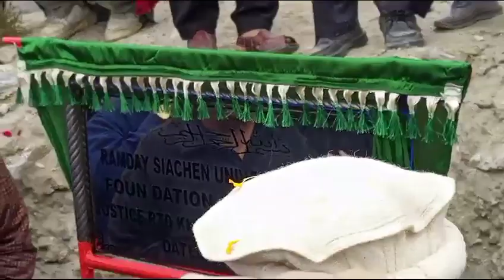ماشاءاللہ اج تھگس میں جشن منا رہا ہے 🌹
ماشااللہ میر عارف(رح) نگر کے باسیوں کی امن و اتفاق  رنگ لے آئی۔1993 سے شروع کرنے والا مشقت طلب پروجیکٹ آج ایک پھلدار  درخت کے مانند ثمر دینے لگی ہے۔یہ سب اہلیان تھگس کی اتحاد و اتفاق کا نتیجہ ہے۔کہ آج تقریباً 900 ایکڑ زرخیز زمین کاشتکاری کے لیے بلکل تیار نظر آ رہی ہے۔۔اب یہ اراداس نامی وسیع رقبے میں ہم صرف کاشتکاری ہی نہیں بلکہ ہمارے آنے والے نئی نسلوں کی علوم و فنون کے لیے جناب عزت مآب جسٹس ر خلیل الرحمٰن رمدے صاحب نے علم دوستی کا ثبوت دیتے ہوئے ایک جامعہ بنام رمدے سیاچن یونیورسٹی کا سنگ بنیاد بھی رکھ دیا ہے۔یہ سب اہلیان تھگس کی ماں بہنوں اور بزرگوں کی دعاؤں کا نتیجہ ہے۔کہ خدا تعائی نے رمدے صاحب کی واسلے سے ایک عظیم الشان جامعہ مستقبل قریب میں بنے جا رہا ہے۔ہم تھگس کے باسیوں کی جانب سے رمدے فیملی کا تہہ دل سے شکریہ ادا کرتے ہیں۔ اور آپ کی خاندان کے لیے ہمیشہ دعا گو ہیں۔